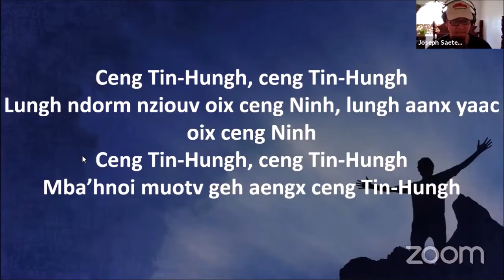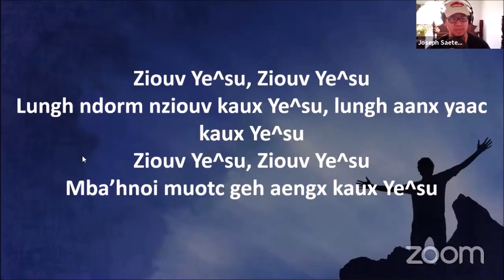Ceng Tin Hung, Ceng Tin Hung - MIEN SONG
Pg 22g Ceng Tin Hung, Ceng Tin Hung
เธง ทิน-ฮู่ง , เธง ทิน-ฮู่ง